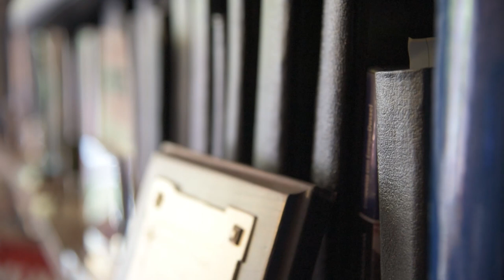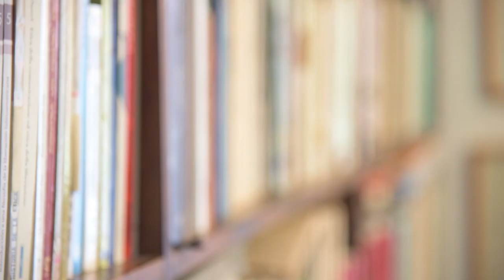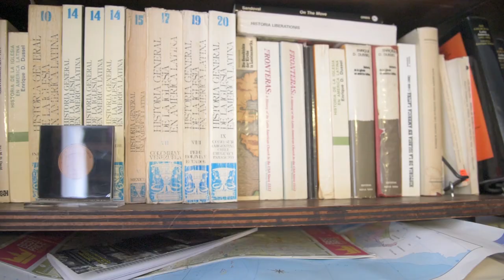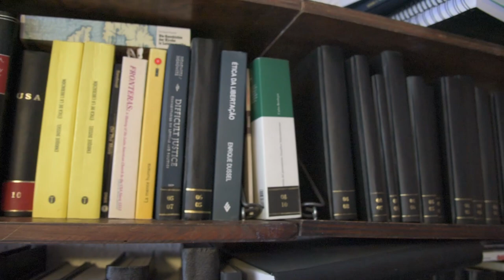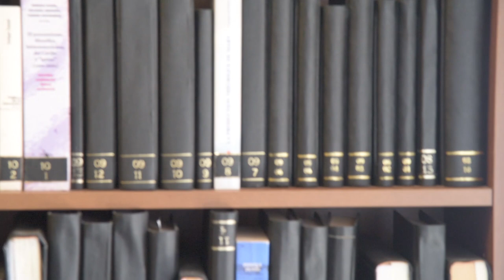Enrique Dussel Pluriverso y Transmodernidad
Enrique Dussel en entrevista sobre Pluriverso y Transmodernidad

Video hecho para compartir. La Filosofía y Política de la Liberación presupone la eliminación de las prácticas académicas y eurocéntricas de monopolizar el conocimiento para engrandecer el ego institucional e intelectual en detrimento de la radiación de ideas, al principal actor de la Liberación: El Pueblo. Prueba de ello es que el Dr. Dussel ha puesto toda su obra al alcance de todos en su página de internet
Para todos todo.